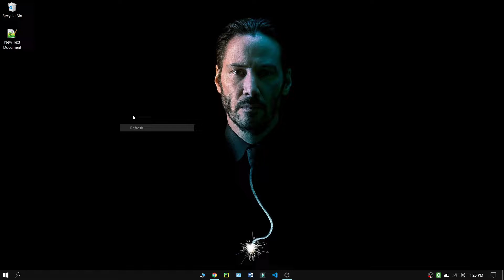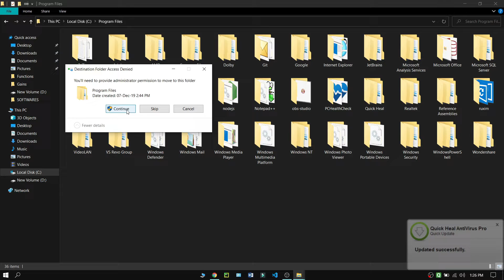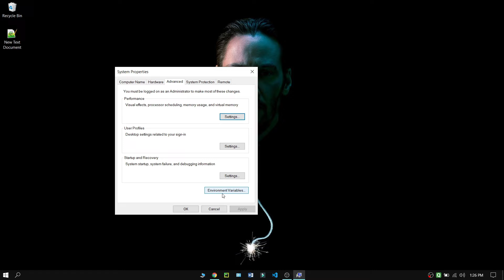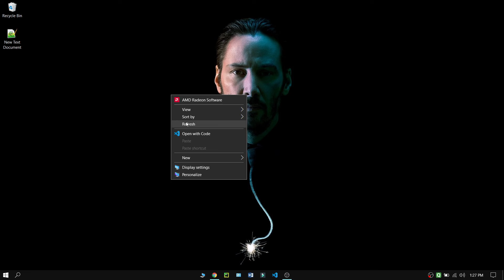How to download php in windows 10 |Install and setup php environment in windows 10 | 2022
Song Credits -
MBB Beach